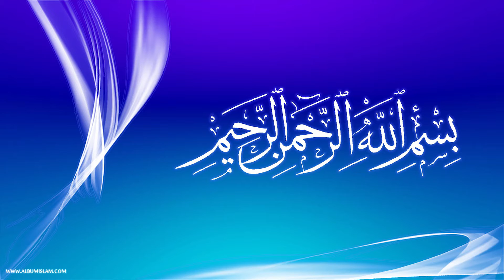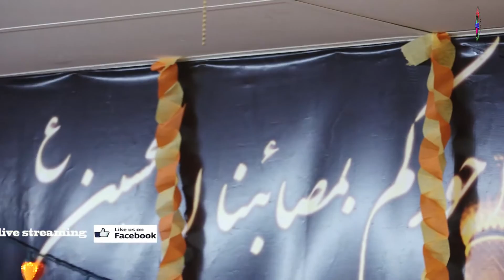Jashan e Eid e Ghadeer Dar e Hussain 2017, Dallas TX, USA, Part 1 of 3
Your subscription will encourage us to provide more batter and prompt services to the community abroad.  Videos recorded, edited and uploaded by SAM Media Solution